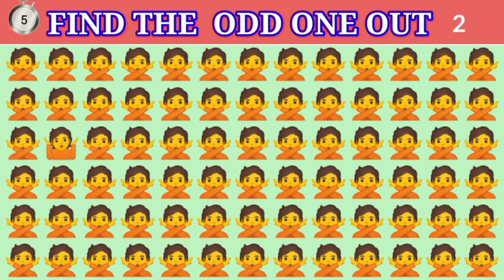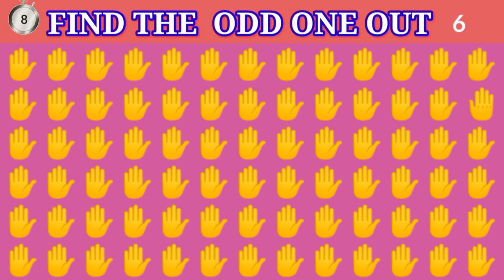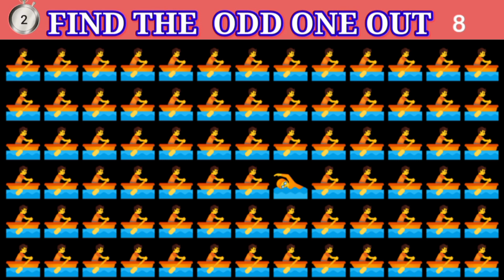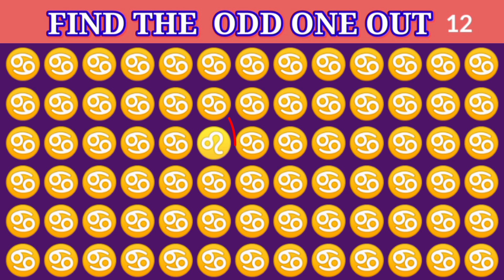HOW GOOD ARE YOUR EYES # 017| FIND THE ODD EMOJI OUT | EMOJI PUZZLE QUIZ MS UNIQE TEST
msuniqetest spotthedifference findtheoddemojiout how good are your eyes # 017 find the odd emoji out | emoji puzzle quiz | real odd Let's check how good are your eyes and your brain power ? Can you find odd emoji out in this picture that will show how sharp your eyes are .

Note . This Chanel does not promote or encourage any illegal activities and all content provideby this Chanel is meant for educational and entertainment only